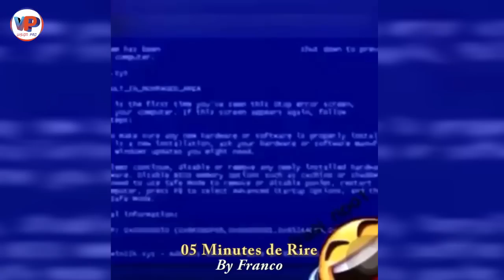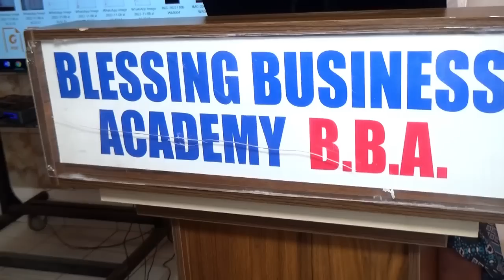⛔05 Minutes de Rire🤣🇨🇲05 Minutes de Rire...SAMUEL ETO'O bouffe la Tontine de Décembre🙄😲C'est grave🙄😲